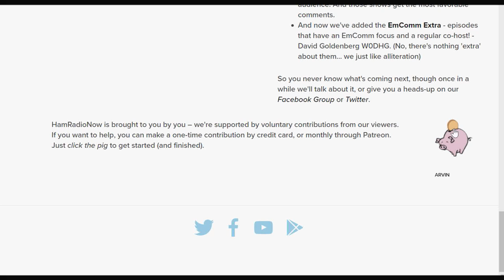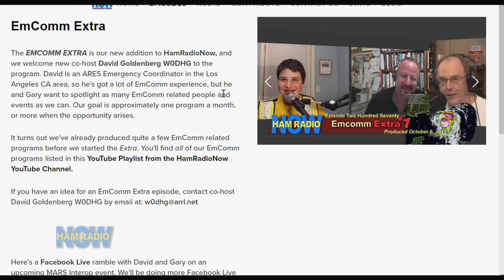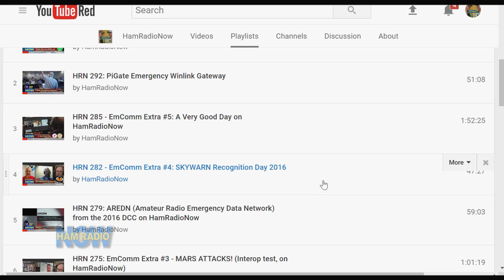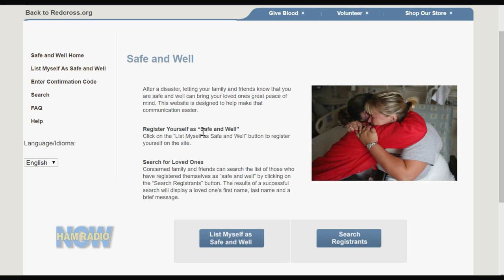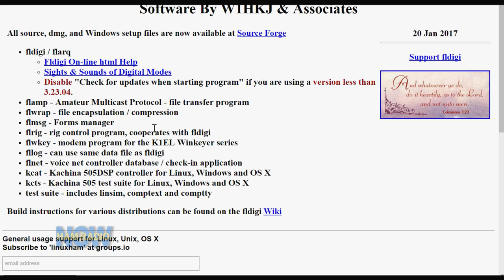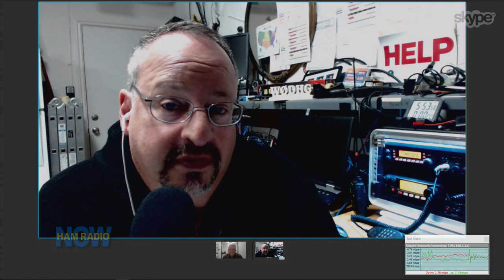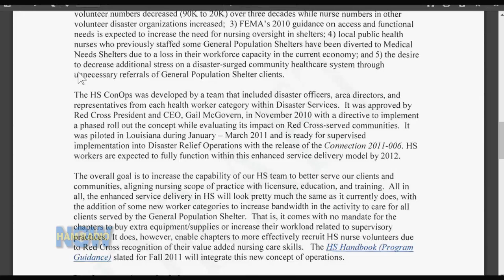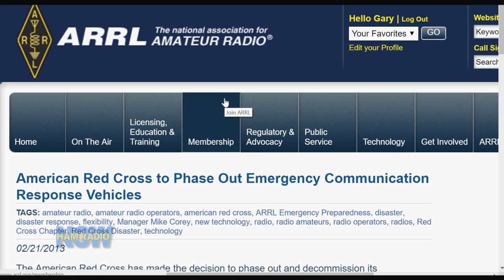HRN 296; EmComm Extra 6: Red Cross in Depth on Ham Radio Now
Do we really need to add 'In Depth' to the title? After all, this is HamRadioNow.

Be that as it may, David and Gary talk at length with Jim Piper N6MED. Jim is the Liaison to Amateur Radio with the Volunteer Disaster Health Services of the American Red Cross, Gold Country Division (that's the territory roughly around Sacramento, CA). They learn what the Red Cross' mission is, and how Amateur Radio can help.

All of our EmComm related programs are listed in the EmComm Playlist here on the HamRadioNow YouTube Channel.